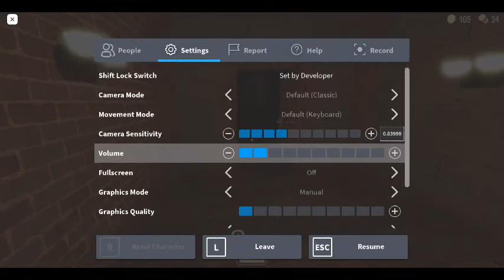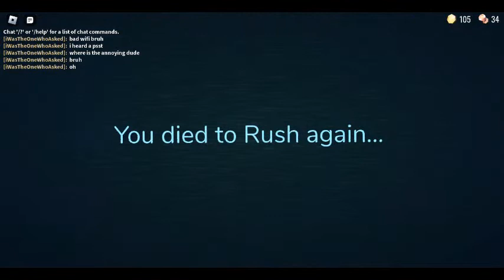a grunt plays doors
madness combat grunt plays doors real1?!?!?!?!